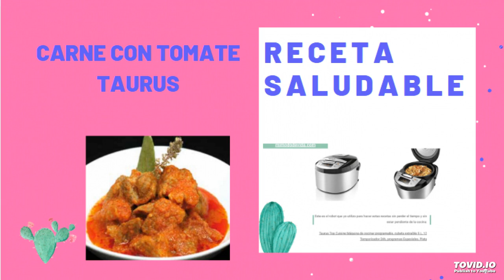Comer saludable no es difícil. Receta saludable y fácil: Carne con tomate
Receta saludable y fácil de preparar, carne con tomate. Ingredientes saludables, naturales y que están en nuestra cocina. Receta basada en ingredientes sin procesar y que nos ayudan a llevar una vida sana.
Comer saludable no es difícil.
Voy a utilizar mi robot de cocina Taurus Master Cousine, que es un robot que me facilita mucho hacer las comidas para toda la familia.
En casa somos familia numerosa, y otros robot no me permiten cocinar mucha cantidad, pero con el robot Taurus Master Cousine no tengo este problema. La cubeta es de 5 litros. Con este robot echo todo en el recipiente y pongo el tiempo que me indica el programa y me olvido, es un gran aparato para optimizar tu productividad casera.
Te dejo el enlace de mi web para que veas otras recetas que hice y que me salieron estupendas con el Robot Taurus: